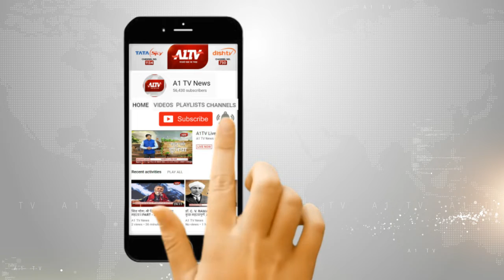चौमूं : शहर में पुलिस की रात्रि गश्त की खुली पोल, दुकानों को चोरों ने बनाया निशाना